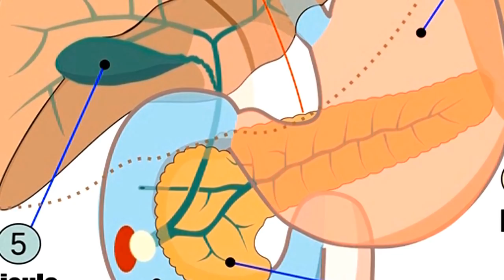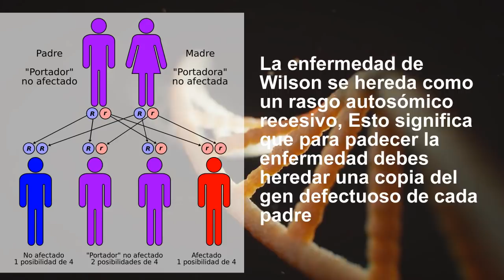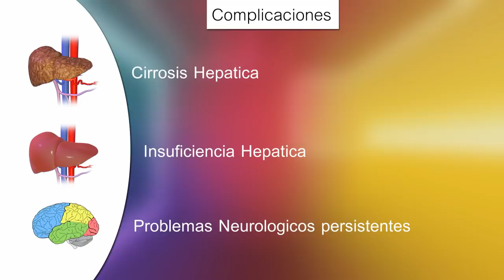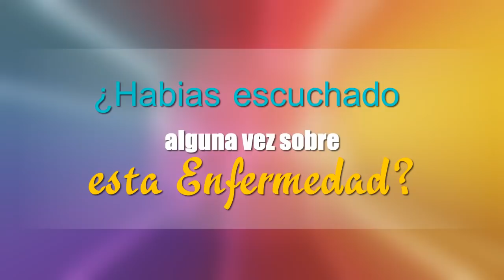ENFERMEDAD DE WILSON [ ACUMULACION DE COBRE ] !!!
La enfermedad de Wilson es un trastorno hereditario poco frecuente que causa una acumulación de cobre en el hígado, el cerebro y otros órganos vitales.

A la mayoría de las personas se les diagnostica esta enfermedad entre los 5 y los 35 años, pero también puede afectar a personas más grandes o más jóvenes.

El cobre juega un papel fundamental en el desarrollo de nervios saludables, huesos, colágeno y melanina. Normalmente, el cobre se absorbe de los alimentos y el exceso se excreta a través de una sustancia producida en el hígado (bilis).

Sin embargo, en las personas que tienen la enfermedad de Wilson, el cobre no se elimina correctamente y, en su lugar, se acumula, posiblemente hasta alcanzar un nivel que supone un riesgo para la vida.

Cuando se diagnostica pronto, la enfermedad de Wilson es tratable, y muchas personas que padecen este trastorno llevan una vida normal.

Causas
La enfermedad de Wilson se hereda como un rasgo autosómico recesivo, Esto significa que para padecer la enfermedad debes heredar una copia del gen defectuoso de cada padre.
Si recibes un solo gen anormal, no padecerás la enfermedad, aunque se te considerará portador y es posible que tus hijos hereden el gen y desarrollen luego hijos con la enfermedad si la madre también posee el gen defectuoso, lo que hace que no sea muy fácil de desarrollar.

Puedes correr un riesgo mayor de tener enfermedad de Wilson si tus padres o hermanos tienen la afección.

Complicaciones
Si no se trata, la enfermedad de Wilson puede ser mortal. Algunas de las complicaciones graves son:

• Cicatrices en el hígado (cirrosis). A medida que las células hepáticas tratan de reparar los daños causados por el exceso de cobre, se forma tejido cicatricial en el hígado, lo cual dificulta su función.

• Insuficiencia hepática. Puede producirse de manera repentina (insuficiencia hepática aguda) o avanzar poco a poco a lo largo de los años

• Problemas neurológicos persistentes. Como por ejemplo, Los temblores, los movimientos musculares involuntarios, la marcha desgarbada y las dificultades del habla.

• Problemas renales. La enfermedad de Wilson puede dañar los riñones, lo que ocasiona problemas, como cálculos renales y una cantidad anormal de aminoácidos excretados en la orina.

• Problemas psicológicos. Pueden ser cambios en la personalidad, depresión, irritabilidad, trastorno bipolar o psicosis.

• Problemas sanguíneos. Puede ser la destrucción de los glóbulos rojos (hemólisis) que produce anemia e ictericia.

NOTA: si tiene algún reclamo de derechos de autor o pregunta con respecto a los elementos usados, puede escribirnos a nuestro correo, lo encuentra disponible en la pestaña "mas información" de nuestro canal de YouTube.